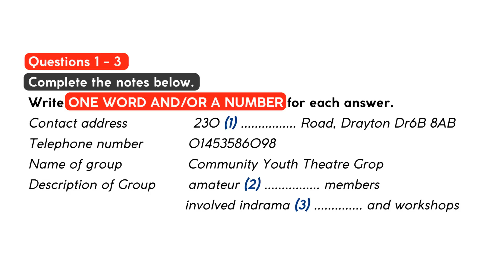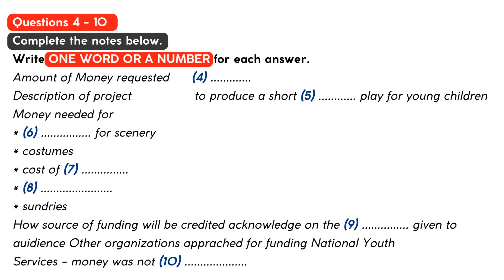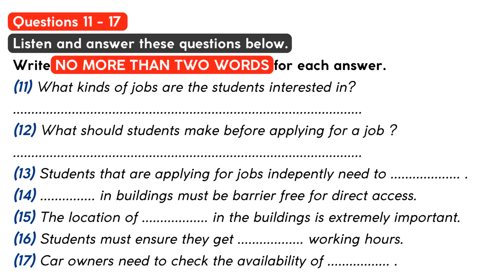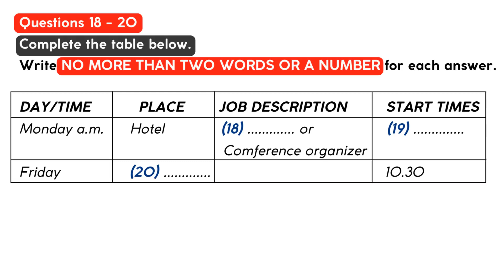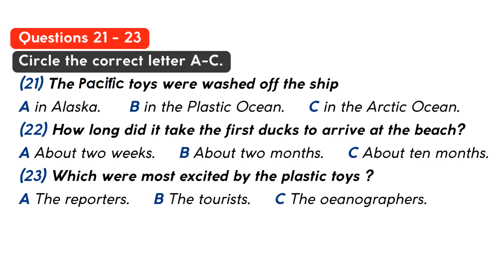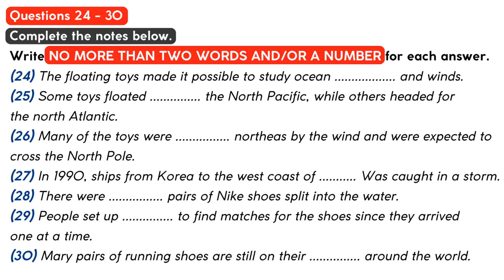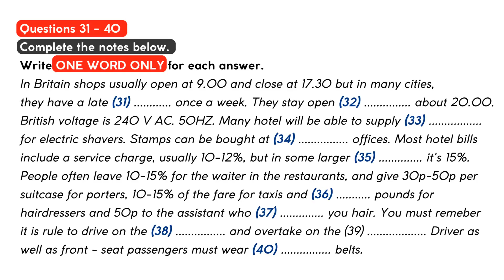Series 6 Test 9